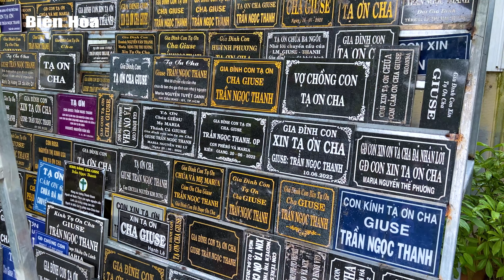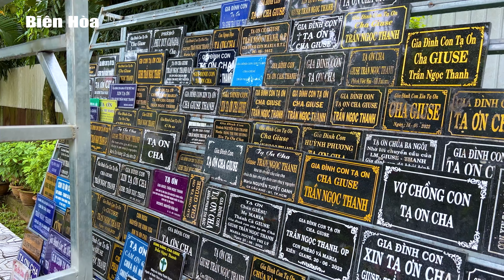Trở lại Hố Nai viếng thăm đền thánh Martin và mộ cha Giuse Trần Ngọc Thanh những ngày bão Noru